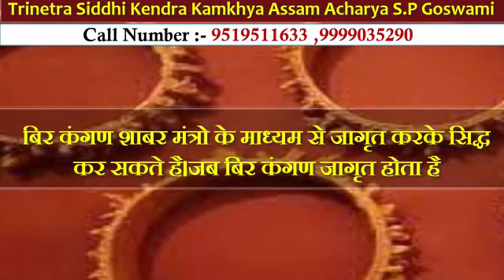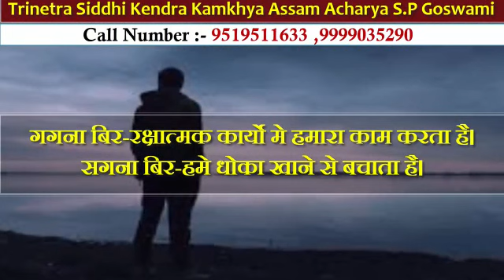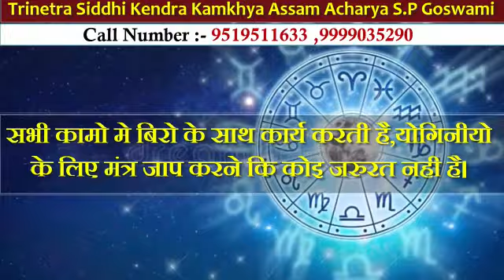VEER_KANGAN_21 Veer_24_Yogni_KANGAN वीर कंगन 21 वीर 24 योगनी कंगन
वीर कंगन 21 वीर 24 योगनी कंगन 51 वीर कंगन 52 वीर कंगन